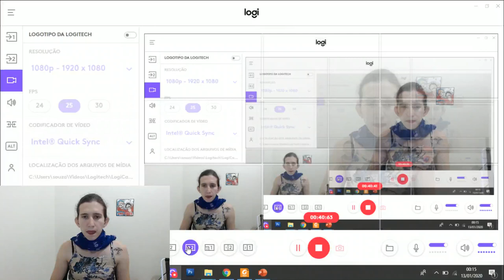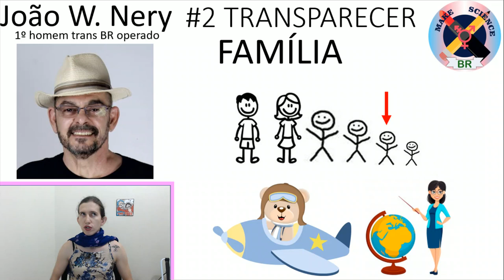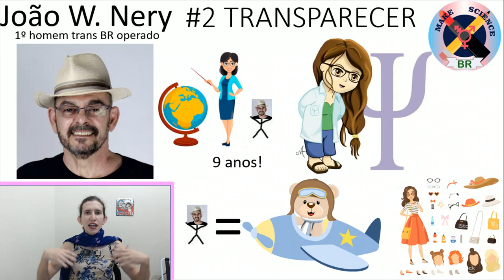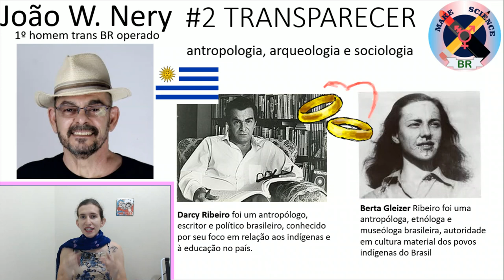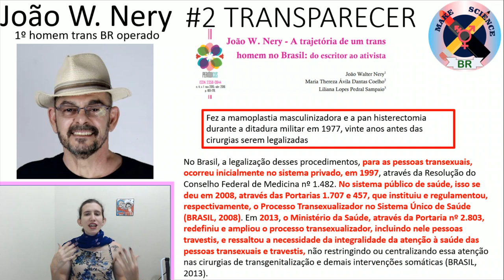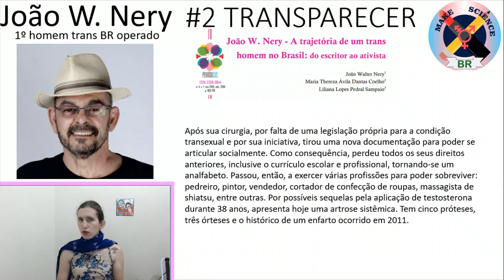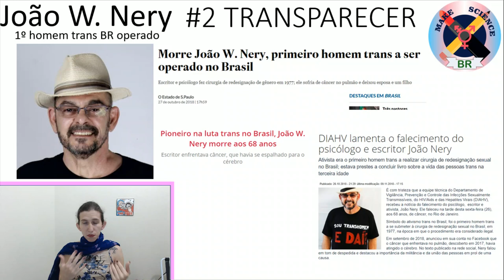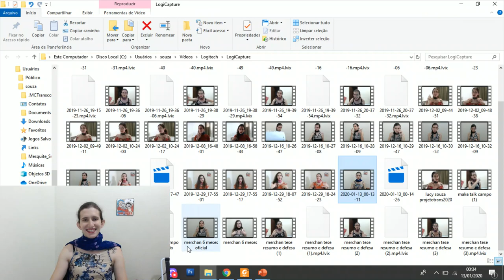#2 TRANSparecer: João W. Nery (homem trans)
Olá entusiastas da ciência livre e sem filtros!

No TRANSparecer de hoje eu apresento com muito orgulho e emoção o incrível João W. Nery. Ele foi o primeiro homem trans a alcançar muitas coisas como, por exemplo, foi o primeiro a realizar a cirurgia de readequação sexual no Brasil e primeiro homem trans no mundo a receber o título de doutor honoris causa. Além disso, ele está envolvido na proposição de uma proposta de Lei de Identidade de Gênero que melhorará em muito a vida das pessoas trans no país.

Esse vídeo é uma pequena apresentação/homenagem a esse homem incrível e faz parte dos vídeos referentes ao mês da visibilidade trans!

ESTUDOS SOBRE GÊNERO: IDENTIDADES, DISCURSO E EDUCAÇÃO - HOMENAGEM A JOÃO W. NERY =

Livros escritos por João W. Nery:
1)Erro de pessoa: Joana ou João? (1984, Editora Record)
2) Viagem solitária: memórias de um transexual 30 anos depois (2012, Leya Brasil)
3) Vidas trans: a coragem de existir (2017, Editora Alto Astral; co-autoria com Amara Moira, Márcia Rocha e T. Brant, prefaciado por Laerte Coutinho e Jaqueline Gomes de Jesus)
4) Velhice transviada (2019, Editora Objetiva)

Entrevistas e vídeos relacionados no @CanalDasBee:
1) = 24 Fatos Sobre: João W. Nery
2) = JOÃO W. NERY 01 - Pergunte Às Bee 36
3) = JOÃO W. NERY 02
4) = JOÃO W. NERY 03

Sou muito grata a todos que gostam de mim e do conteúdo do canal. Cada visualização, like e comentário me deixam muito feliz e dão força para continuar. Obrigada a todos e a todas!

Para aqueles que puderem e se interessam em ajudar o canal segue o link do Padrim

Aproveito para agradecer aos meus Padrinhos e Madrinhas que tanto me ajudam: Daniela  Silva; Hugo Silva, Ana Clara, Fabiano de Castro, Kamila Bandeira, Phabliny, Rodrigo Pêgas, Marco Antônio, Luis Sousa, Masashi Inoue, Felipe Vasconcellos, Lucas Barcelos, Mário Dantas,  Iracy Maiany, Luciana Witovisk, Lucas Grassano Lattari, Thiago Oliveira e a Tainá Constância!

Para maiores informações siga o instagram e twiiter @gryposouza e a pagina no face